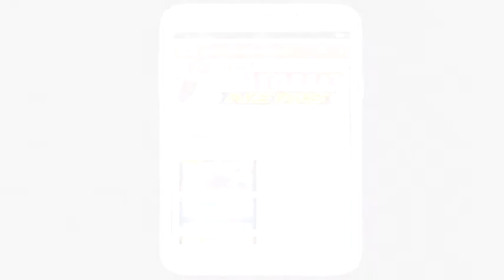कुरुंदवाड :पोटनिवडणुकीत प्राजक्ता पाटील ३२ मतांनी विजयी:नवा महाराष्ट्र न्यूज